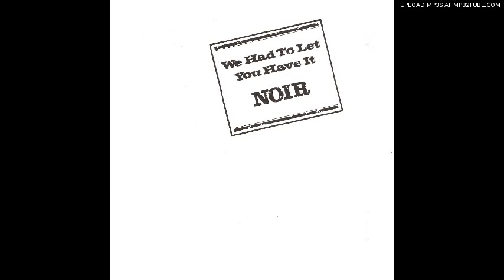Noir- Beggar Man